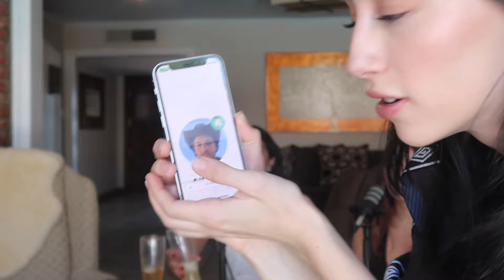Segundo Piso ft. Renata Cerda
En este episodio Segundo Piso invita a su primer invitada, Renata Cerda!! En este episodio festejamos 3 meses de Segundo Piso. Recorremos como es ir a prepa de puras mujeres, Renata nos cuenta de love life y  tips para salir de tu zona de comfort.

Sígannos en Insta: @segundopiso.pod y en TikTok: @segundopisopodcast

- Ivanna y Aimeé